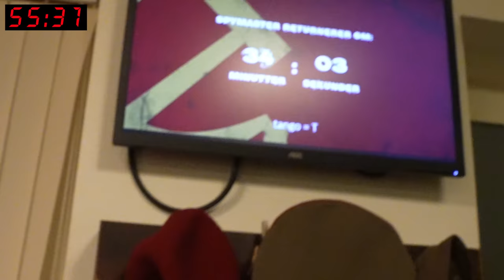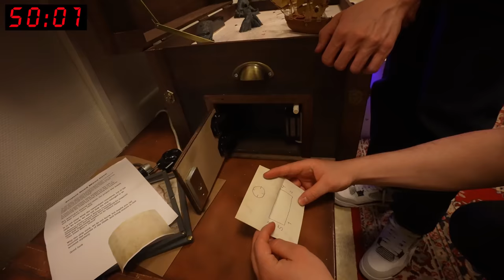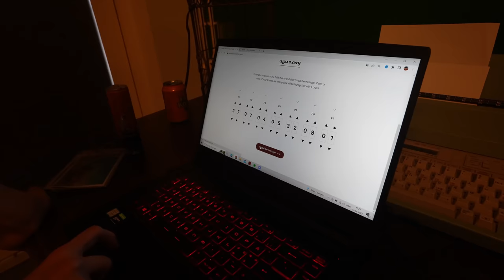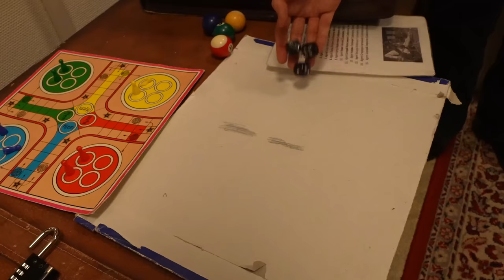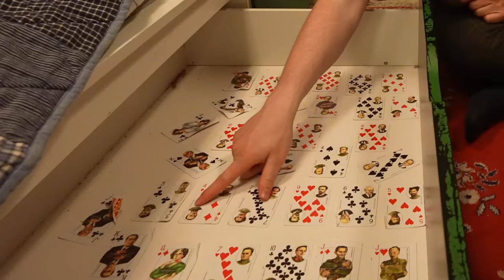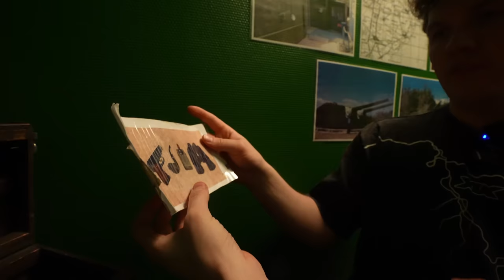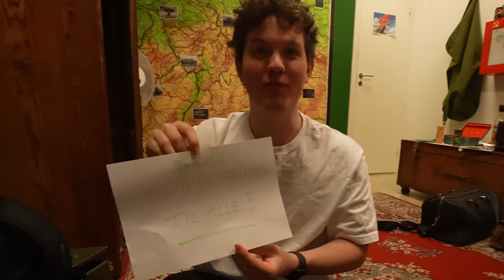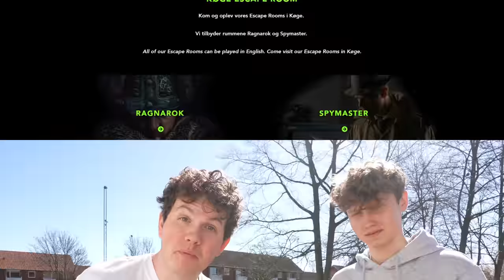24 Timer I Et Escape Room!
Mange gange tak til Riddlehouse, som videoen er lavet i samarbejde med!😎
Deres escape rooms kan findes i København, Roskilde og Køge 📍

👕 MERCHANDISE! 👕

🔥 SOCIALE MEDIER! 🔥